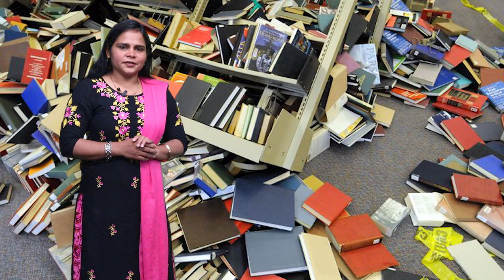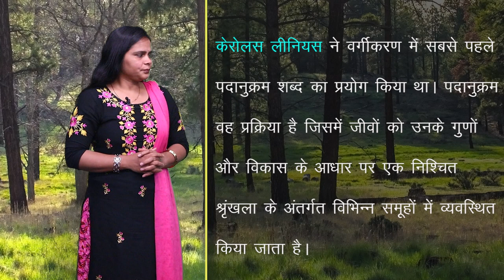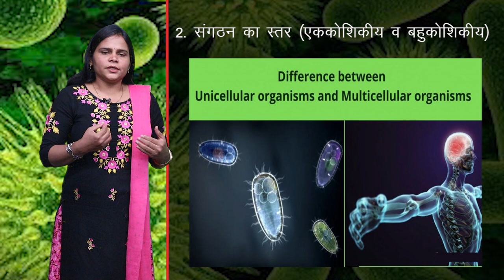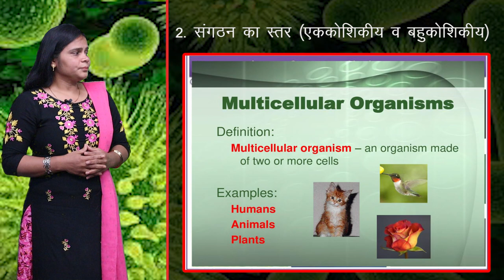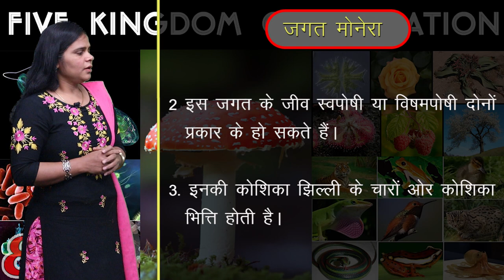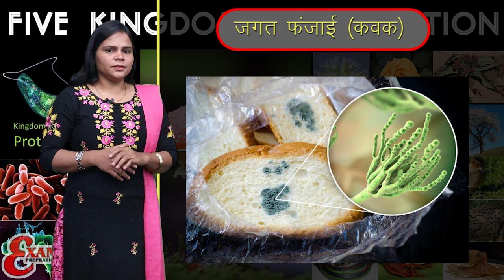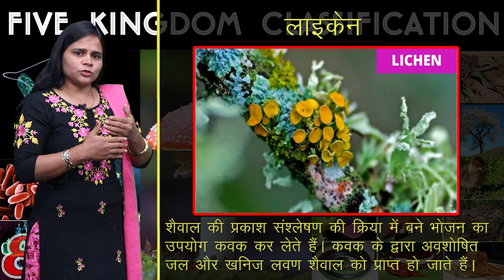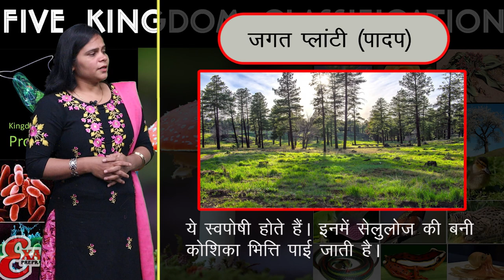CLASS 9th SCIENCE | CHAPTER 1 | BIODIVERSITY AND CLASSIFICATION | जैव विविधता एवं वर्गीकरण | NEW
CLASS 9th SCIENCE | CHAPTER 1 | BIODIVERSITY AND CLASSIFICATION | जैव विविधता एवं वर्गीकरण | 2